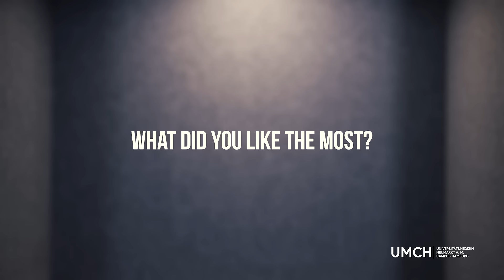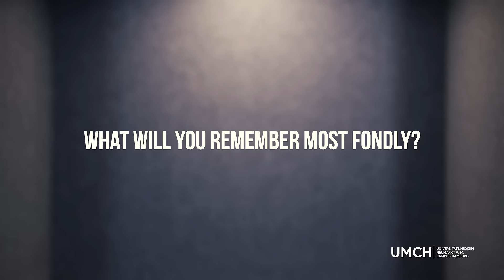Q&A with Medical Foundation Track participants [medical preparatory course]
In this quick and fun video, participants who took our 12-week medical preparatory course, the UMCH Medical Foundation Track, answer our questions.

If you want to know which components of the preparatory course are the most fun, which experiences the participants will remember most positively, and which subject is their favorite, this Q&A video is for you.

During the Medical Foundation Track (12 Weeks), you’ll join equally motivated prospective students in preparing for your dream of studying medicine. In the process, you will acquire essential basic scientific knowledge in a university setting, participate in on-campus events, and get a multi-faceted taste of your future student life – whether on the ultra-modern UMCH campus in cosmopolitan Hamburg or online.